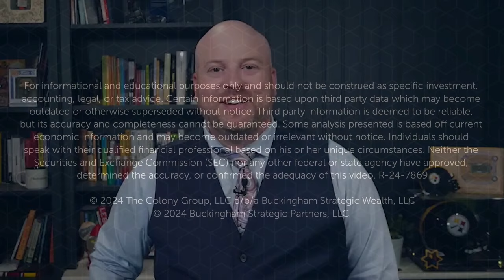Corporate Transparency Act Tips for Small Business Owners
Corporate Transparency Act Tips for Small Business Owners: In this episode of Ask The Hammer, Jeffrey Levine of Buckingham Wealth Partners (aka The Hammer) provides insights on the Corporate Transparency Act (CTA), a new law requiring millions of US companies, including small businesses, to file beneficial ownership information by January 1, 2025. This legislation aims to combat money laundering and increase transparency by identifying who truly owns and controls businesses.
Key points from The Hammer's commentary:
1. Existing businesses must comply by the end of 2024, with different deadlines for companies started in or after 2024.
2. The Act requires reporting of individuals who have ownership or control over a company, either through economic interest or as key decision-makers.
3. Information will be stored in a secure, private database not accessible to the public.
4. Complexity of filing depends on the business structure, with larger companies potentially needing legal assistance.
5. Penalties for non-compliance can be severe, including civil penalties and potential criminal prosecution for intentional fraud.
6. While initial filing is required, updates must be submitted when ownership or control changes.
Levine emphasizes that business owners should familiarize themselves with the CTA requirements and prepare to file before the deadline to avoid penalties. He also notes that the newness of these rules may lead to confusion, making it crucial for owners to stay informed and seek assistance if needed.